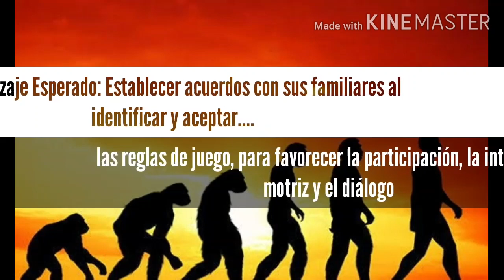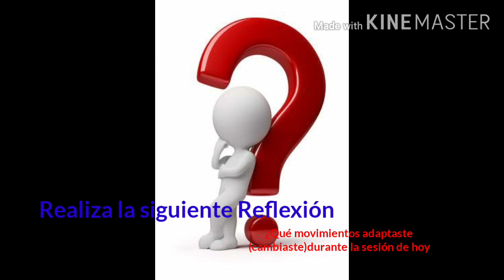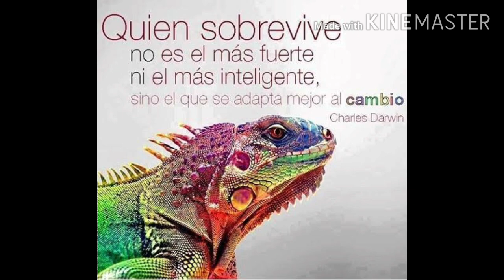APRENDE EN CASA II | EDUCACIÓN BÁSICA | CUADERNILLO DEL ESTUDIANTE | SESIÓN 2 | 3° GRADO | CODEEF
DIAGNÓSTICO:
Como parte del diagnóstico revisaron los resultados registrados en el “Diagnóstico de conectividad de niñas, niños, adolescentes y docentes para la planeación de trabajo a distancia”, lo cual los llevó a la indagación de las causas, entre las relacionadas con las practicas docentes realizadas desde el periodo declarado como contingencias sanitarias, la cual llevo a la necesidad de buscar nuevas formas de comunicación a distancia con los padres y madres de familia y NNA. Para poder establecer el MED de la escuela será necesario considerar la articulación con los planes y programas de estudio, así como los libros de texto gratuito, alumnos que enfrentan barreras para el aprendizaje y la participación con o sin discapacidad, planteando metas y acciones que reconozcan los resultados de aprendizaje en el cierre del ciclo escolar 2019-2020, para mejorar las practicas pedagógicas que fortalezcan los aprendizajes de las y los alumnos retomando su contexto socio cultural.

INFORMACIÓN PERTINENTE.
Ante el escenario mundial provocado por el virus SARS-CoV-2 y las limitaciones que ha generado en diversos ámbitos, en especial en el educativo, que ocasionó la suspensión de clases presenciales desde el mes de marzo, el Gobierno del estado de Puebla prioriza el Derecho a la Educación y garantiza salvaguardar la integridad e intereses de niñas, niños y adolescentes, sumándose a la estrategia nacional, con la toma de decisiones responsables que no afecten la salud de los estudiantes, por
ello el servicio educativo del ciclo escolar 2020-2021 iniciara bajo la modalidad de Educación a Distancia, por lo cual se brindara acompañamiento y herramientas acordes a los tiempos.

La Secretaría de Educación Pública Federal plantea que la Nueva Escuela
Mexicana deberá de trabajar en las siguientes líneas:

• Fortalecer nuestros valores éticos, morales y culturales.
• Reconocer a la familia como la mejor institución de seguridad social y
desarrollo humano.
• Reconciliación con el medio ambiente.
• Fortalecer nuestro sistema inmune y eso se logra con una cultura de
educación para la salud. Mejor nutrición, más educación física y deporte.
• Dar valor al conocimiento académico, igual que al desarrollo socioemocional,
al progreso material, pero para el bienestar humano.
• Armonizar los saberes de la vida con la vida de la escuela.